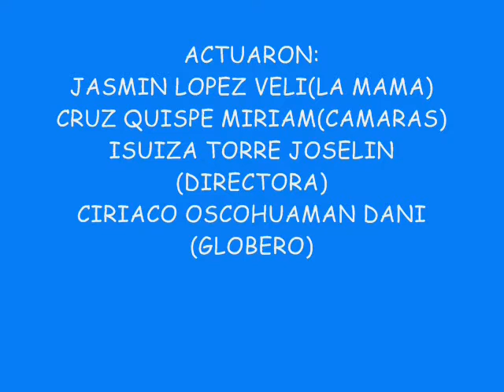La paciencia.wmv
Actividades no cognitivas del curso de apreciación Artística: Cine.
V ciclo de contabilidad. Turno noche.Universidad de ciencias y Humanidades. 2012-I